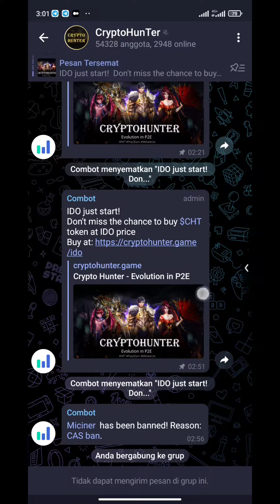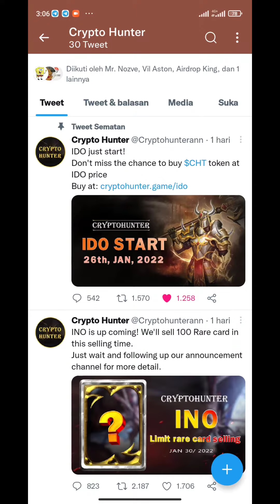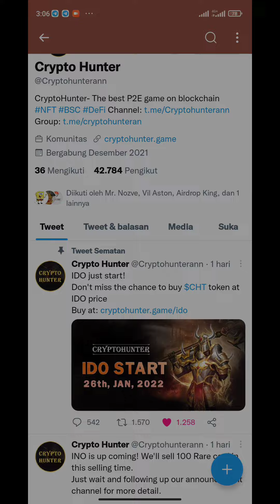Crypto Hunter Airdrop R2 - Reward 350 $CHT For 1000 Winner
🚀 Crypto Hunter Airdrop R2
💎 Reward 350 $CHT For 1000 Winner

🔹 Complete task
🔹 Submit data
🔹 Enter address BSC
🔥 Done

🔛 Airdrop Link Bot Crypto Hunter 🔛

🔹 HP (wajib)
🔹 Gmail (wajib)
🔹 Facebook (wajib)
🔹 Discord (wajib)
🔹 Twitter, min 10 followers (wajib)
🔹 Medium (wajib)
🔹 Reddit (wajib)
🔹 LinkedIn (wajib)
🔹 YouTube (wajib)
🔹 Instagram (wajib)

💳 ERC20 (Ethereum)
💳 MATIC (Polygon)
💳 SOL (Solana)
💳 TRX (Tron)